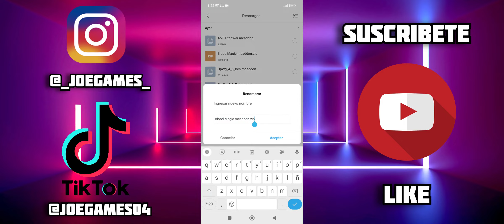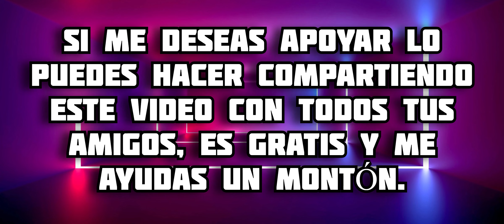Addon de Magia para Minecraft PE || Magia de Sangre MCPE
En este video te muestro todo acerca del addon de Blood Magic para Minecraft Bedrock, en este complemento podremos un nuevo estilo de magia con varias formas de usarlo, disfrútalo 😉 espero te guste 🔥